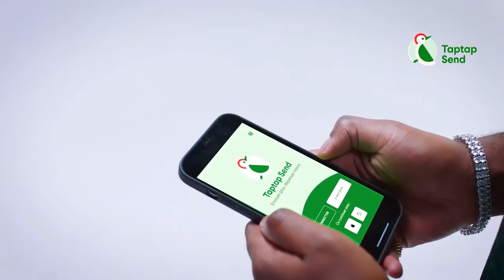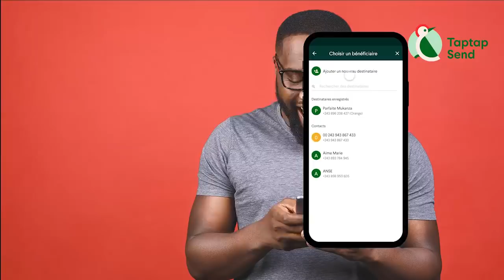En Direct De PULLMAN Témoin D’événement Bagarre FALLY N’a Jamais Touché EMELIA C’est KOKODILASO